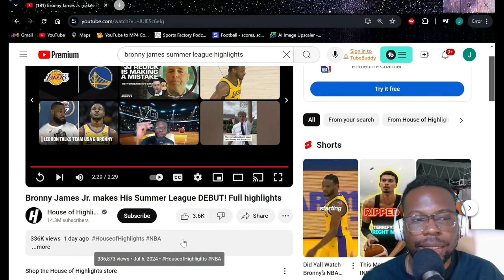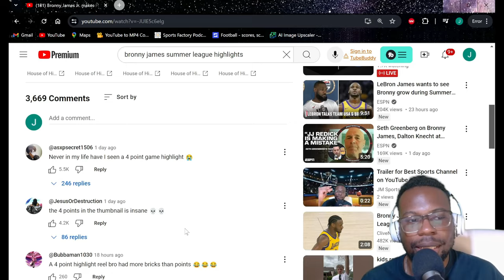Reacting to Bronny James Summer League Debut Highlights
In this video I react to Bronny James Summer League Debut vs the Kings. It looks like he struggled in this game as many of his shots rimmed in and out, he shot 2 for 9 from the field and had 2 assists on the night. Even though he struggled it is his first game, so it will take time for him to develop into a good NBA player.